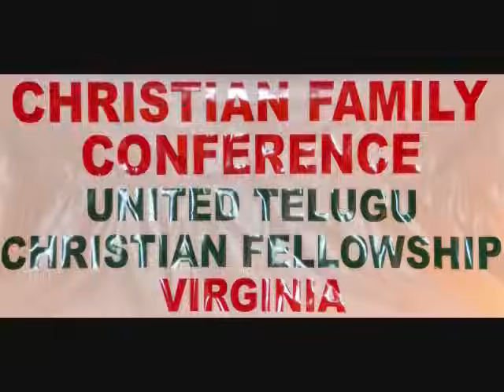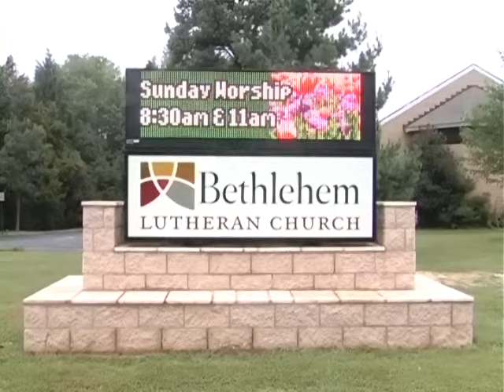Inthalone Kanabadi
Telugu Christian Song Dr. John Wesly's Telugu Christian Song at 4th Annual Christian Family Conference in Virginia organized by United Telugu Christian Fellowship of Virginia (UTCFVA.org)